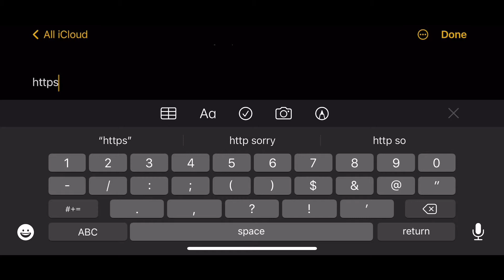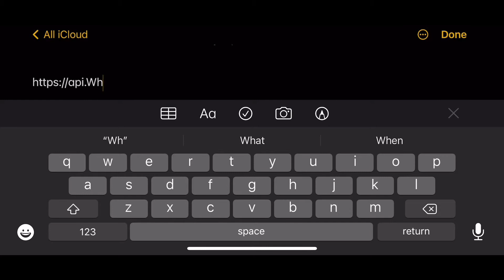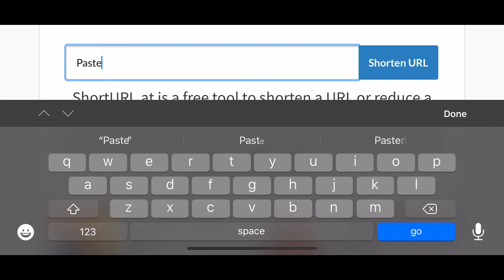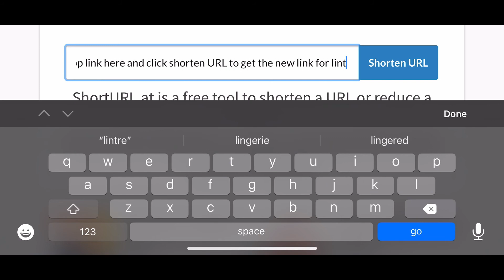How to Connect Your WhatsApp to Your Linktree | Super easy and quick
This video explains how to find your WhatsApp URL and how to connect your WhatsApp to your Linktree account.